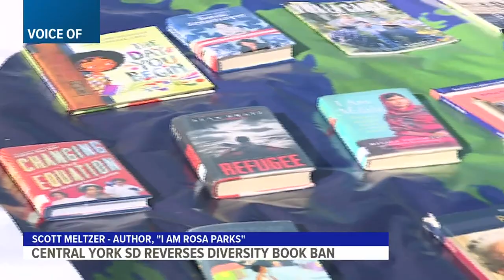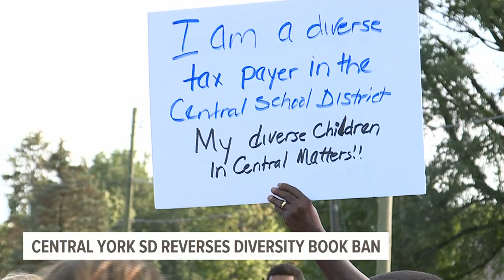Central York School District reverses diversity book ban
Central York School District has announced a list of books that educators had been banned from teaching that will again be allowed in curricula.

The list of materials will also be posted on the district website.

The vote to reinstate the “diversity resource list” comes after its banning spurred a series of protests and national media attention